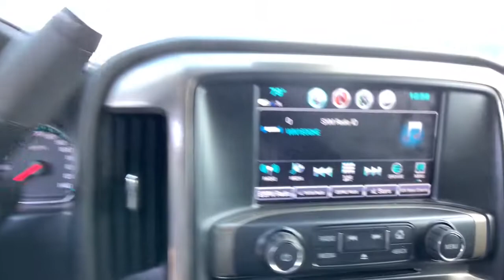2018 Chevrolet Silverado 2500HD Anderson County, Greenville, Clemson, Easley, Lake Hartwell, SC 6348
Graphite Metallic Used 2018 Chevrolet Silverado 2500HD available in Anderson County, South Carolina at Hyundai of Anderson. Servicing the Greenville, Clemson, Easley, Lake Hartwell, SC area.
2018 Chevrolet Silverado 2500HD High Country - Stock#: 6348PJ - VIN#: 1GC1KXEY6JF284531

Recent Arrival! Odometer is 559 miles below market average! CARFAX One-Owner.brbrBUY WITH CONFIDENCE!!! YOU WILL ALSO ENJOY A COMPLIMENTARY MEMBERSHIP IN OUR LIFETIME REWARDS PROGRAM WHICH INCLUDES OUR LIFETIME $19.95 OIL CHANGES FOR AS LONG AS YOU OWN THE VEHICLE!!! Join us at Hyundai of Anderson! We value your time with our best pricing, aggressive trade allowances & multiple payment options in 45 minutes or less. Also, with our customer care express quick lube lane, with dedicated advisor and technician, with no appointment necessary!!! 45 minutes or less is our goal with world class service! READ Hyundai of Anderson has created a VIP department just for our online customers. You can structure your entire deal online, including trade-in & payment options & reserve the vehicle for 72 hours. We can even start your paperwork, saving you more time. We have valet for purchase delivery (FREE DELIVERY up to 250 miles & many service scenarios. YOU WILL ALSO ENJOY A COMPLIMENTARY MEMBERSHIP IN OUR LIFETIME REWARDS PROGRAM WHICH INCLUDES OUR LIFETIME $19.95 OIL CHANGES FOR AS LONG AS YOU OWN YOUR VEHICLE!!! Join us at Hyundai of Anderson! We value your time with our best pricing, aggressive trade allowances & multiple payment options in 45 minutes or less. Also, with our customer care express quick lube lane, with dedicated advisor and technician, with no appointment necessary!!! 45 minutes or less is our goal with world class service! MUST SEE!, Extended Warranty Available, Silverado 2500HD High Country, 4D Crew Cab, Duramax 6.6L V8 Turbodiesel, Allison 1000 6-Speed Automatic, Graphite Metallic, Jet Black Medium Ash Gray Piping Stitching Leather.brbr2018 Chevrolet Silverado 2500HD High Country 4WD Allison 1000 6-Speed Automatic Duramax 6.6L V8 Turbodiesel Graphite MetallicbrbrbrAnderson, Belton, Honea Path, Clemson, Piedmont, Hartwell, Greenville, and everywhere in between come check us out. USED VEHICLES MAY BE SUBJECT TO UNREPAIRED MANUFACTURER RECALLS. Please contact the manufacturer for recall assistance / questions before purchasing or check the NHTSA website for current recall information Pricing does not include state tax or licensing fees. Includes Dealer closing fee of $329. Dealer does not calculate, collect or estimate State property tax. Dealer offers Carfax information as a convenience. * Oil Changes include up to 5 quarts of semi-synthetic blend oil, non-diesel engines. Awards:br * 2018 KBB.com 10 Most Awarded Brands